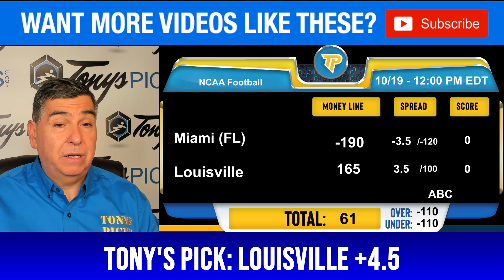Miami vs. Louisville Pick 10/19/24 NCAAF Week 8 Predictions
10/19/24 Miami vs. Louisville NCAAF Picks & Prediction by Tony Tellez,